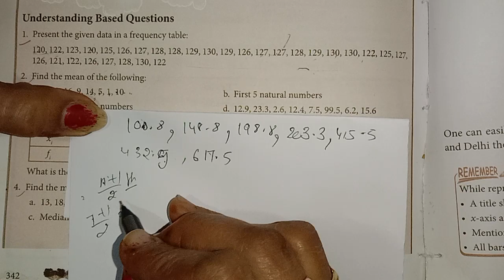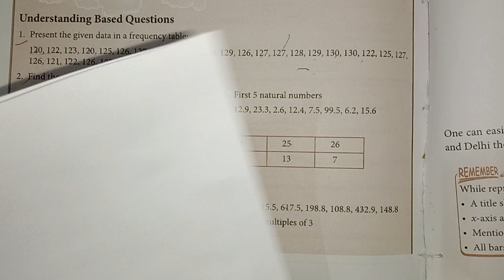let's Magnify mathematics class 7th ex.16.1 Q. 3&4 Ch. 16 Data Handling by rsk maths monitor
Class 7th let's Magnify mathematics
Exercise 16.1 questions 3&4
give yours feedback by writing comments in the comments section